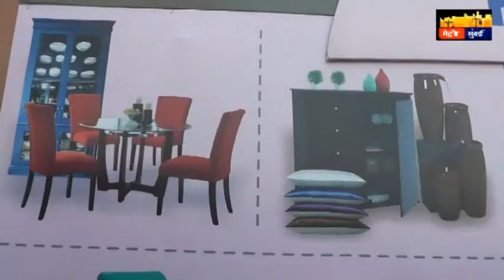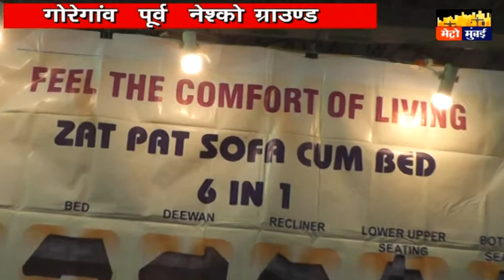गोरेगांव नेस्स्को ग्राउंड में होम फनिचर्स की भव्य प्रदर्शनी........